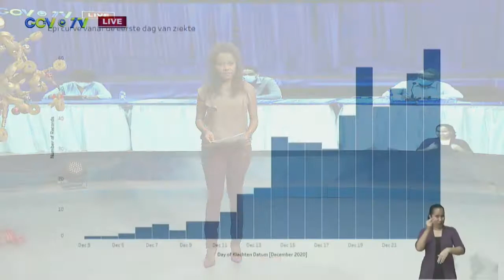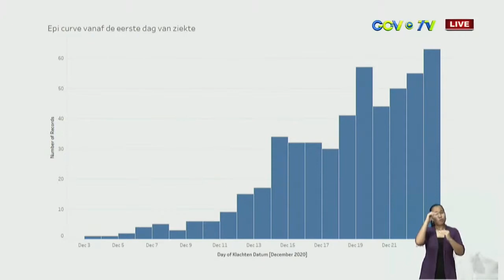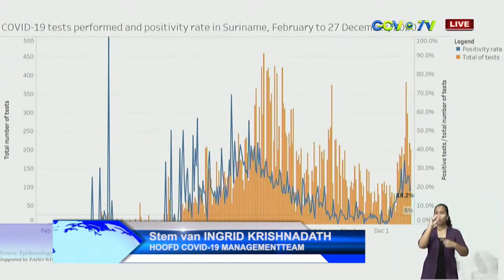29 12 2020 Meeste COVID-19 gevallen komen uit Paramaribo